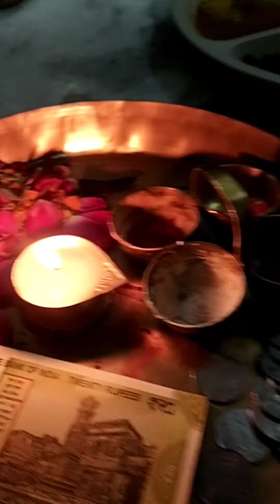Kanya poojan🙏🙏 navaratri poojan🙏❤️